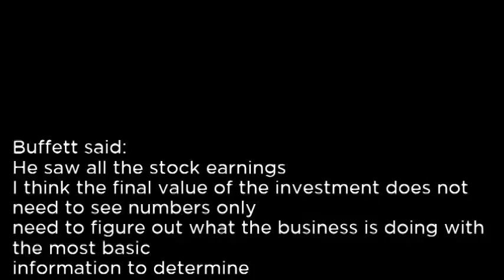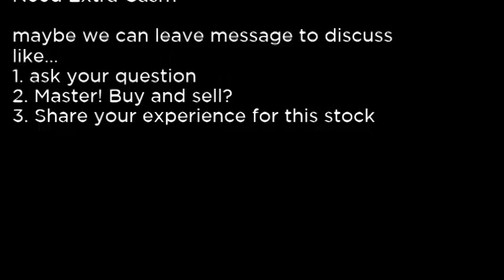BGH Barings Global Short Duration High Yield Fund BGH buy or sell Buffett read basic